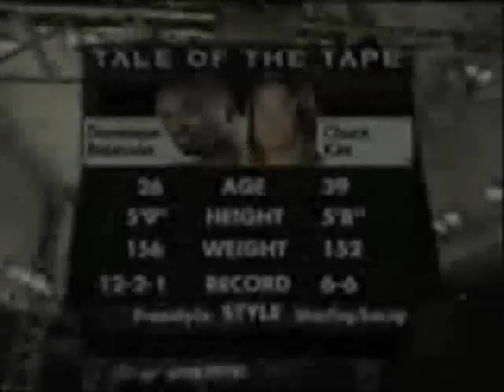"Fallen Angel" Dominique Robinson vs Chuck Kim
PFC 9 in Lemoore, CA July 2008
In this match FA was going for revenger for his friend Darren "Destruct" Crisp whom Chuck Kim had beaten by TKO a few yrs earlier